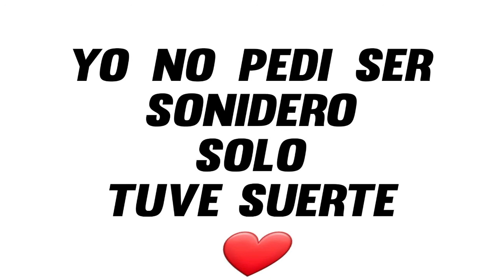▶⏩⏭⏸⏹⏺🎼LA GUARAPERA VIRGEN 3000 -33RPM -EXITO DE NADIE🎵🎶🎙🎚🪘🥁🎻🎺🎸🪗🎷🎧 Sonido Nancy Plus🆗👍🐷